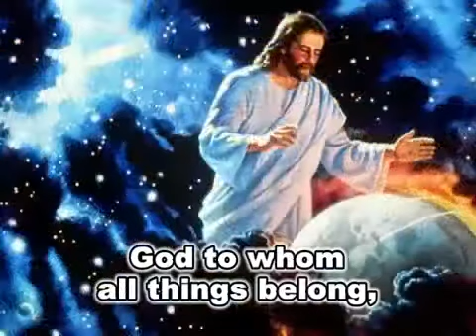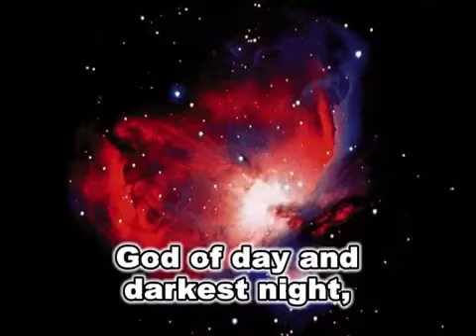God of Great and God of Small, by Natalie Sleeth, (accompaniment in D)